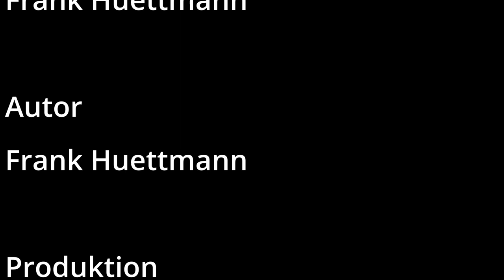Hokkaido Kürbissuppe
Wir haben eine Neue Version von der Hokkaido Kürbissuppe gekocht.
Einfache und schnelles Rezept. Habe etwas gelästert über das Perfekte Dinner.